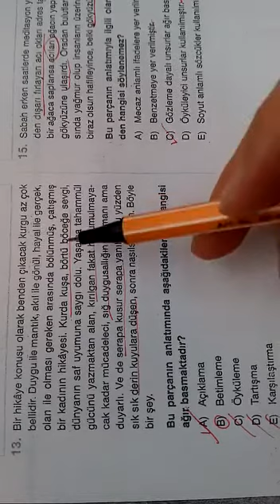9.SINIF BİLGİ SARMALI TÜRKÇE